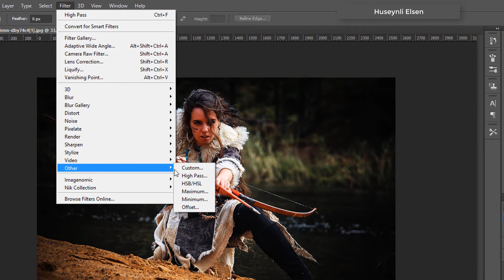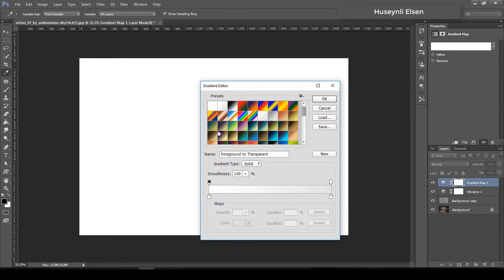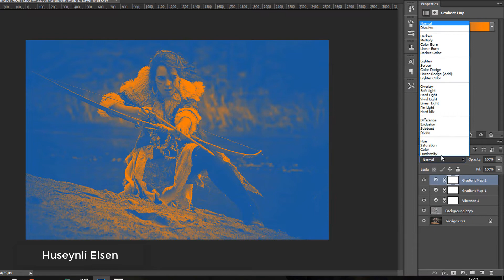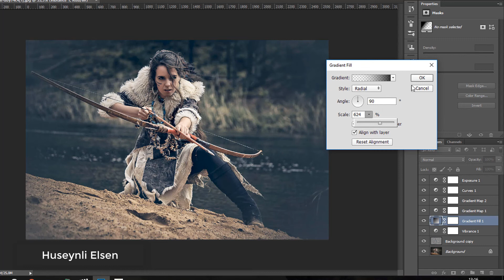Cinematic Color Tone Photoshop Effect: Photoshop Tutorial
Using some adjustment tools to get Cinematic Color Tone effect easily.